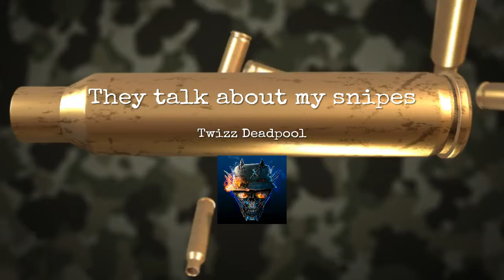They talk about my snipes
Just a short clip